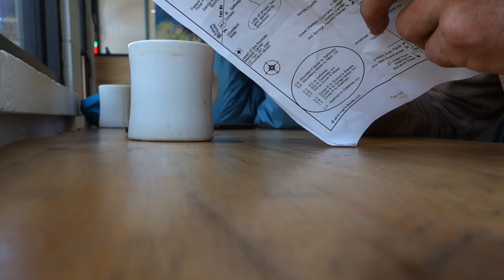Topo on the CDT 2018 (Colorado)